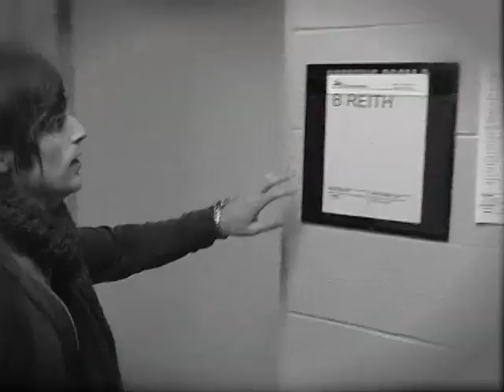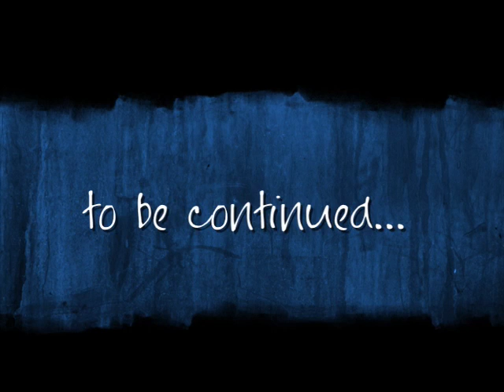Something 2 Remember - Episode 12: Nashville Show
Watch as S2R brings it home to Nashville (home of B.Reith).  Bringing it home Nashville Style!